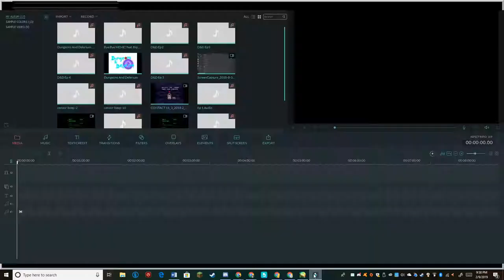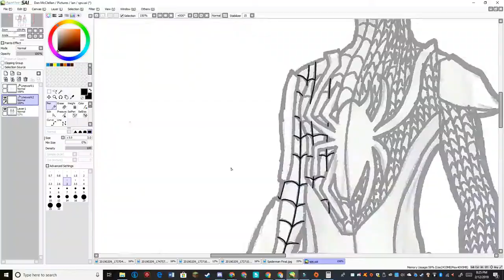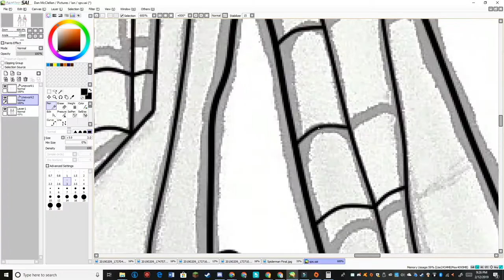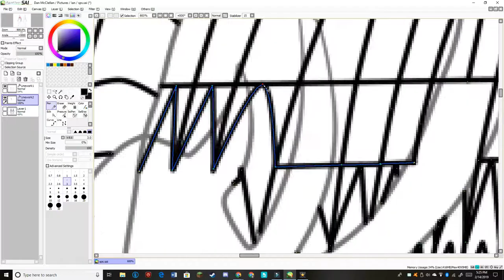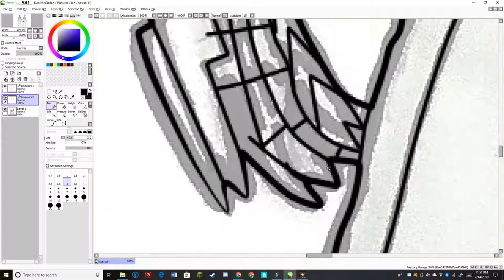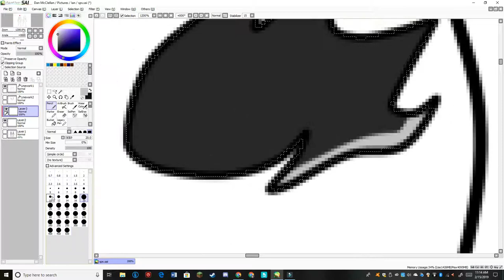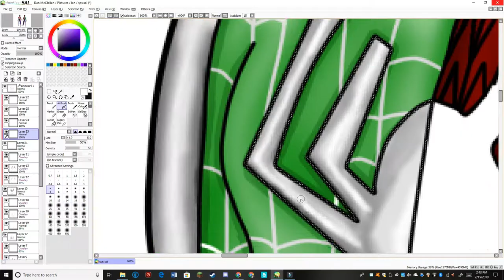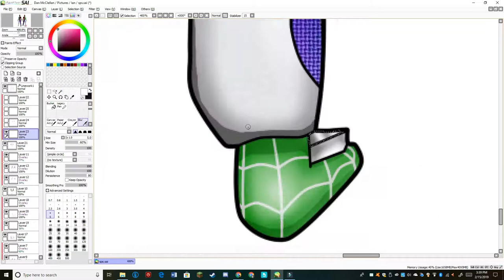Nest (Spidersona) Speedpaint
This is my Spidersona, their name is "Nest" Though it's actually 3 different people, Maximus Magnum, Shawn Clarence (Green Spider), and Johnny Austin (Arachnid)

      Maximus Magnum is the main personality and is unaware of the fact that he is Nest. Shawn Clarence is the Green Spider, a clear-minded hero who has a calming effect on those he touches, enhanced intelligence, Telekinetic abilities, your average spider superpowers. Johnny Austin is Arachnid, an anti-hero with... questionable motives... a homicidal maniac held back only by Shawn, who stops him from killing everyone they attempt to stop. His powers include an intense healing factor, incredible flexibility, potent venom, and the ability to release destructive shockwaves, as well as your basic spider powers, though his webs are unstable, and not as strong as they would be normally.

Anyway, things are still kinda in progress, but here's a drawing.